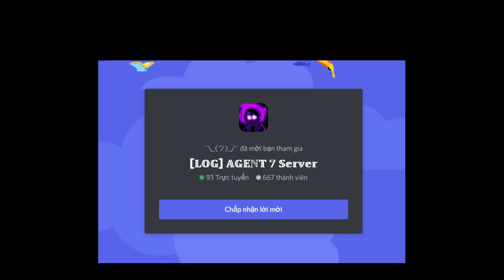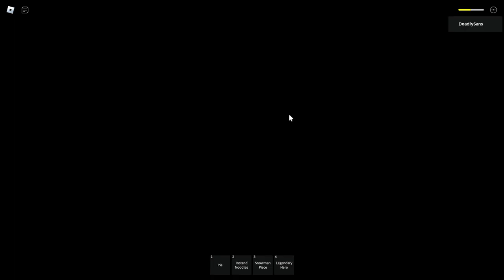[🎃Event] Pumpkin!Dust Sans / Nightmare Pumpkin!Dust Sans [Showcase] [Undertale: Murder Multiverse]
0:00 Intro
0:05 Merch Intro
0:11 Event
5:02 Nightmare Mode Event
7:14 Pumpkin!Dust Sans Showcase
8:02 Phase 1.5
8:11 Nightmare Pumpkin!Dust Sans (Phase 2) Showcase
9:27 Outro